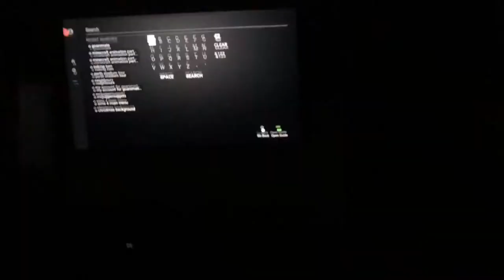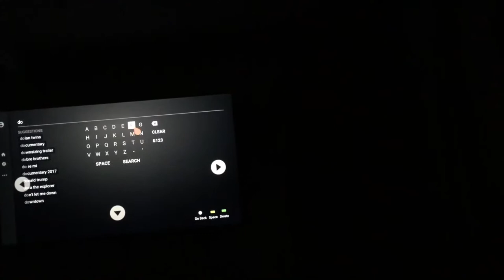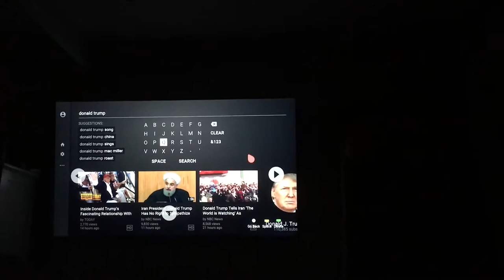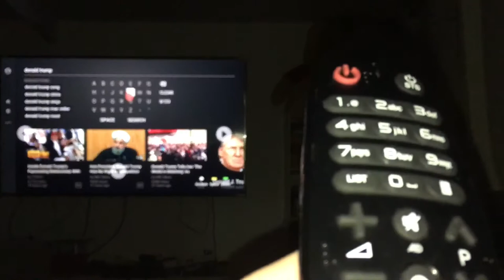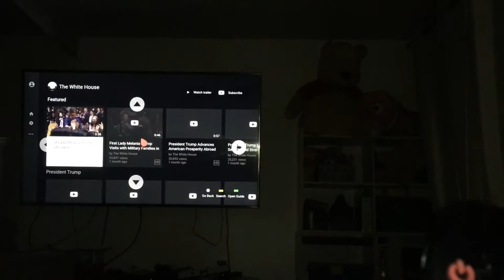THIS VLOG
vlog #2